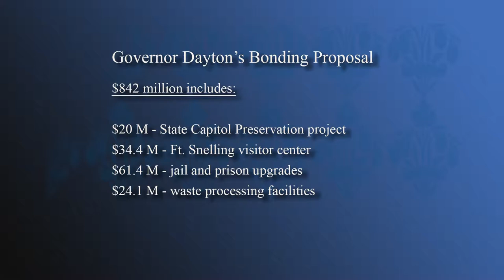Senate Reaction to Governor Dayton's Bonding Plan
A capital investment bill that, according to Governor Mark Dayton, "balances the needs of the state" was unveiled Tuesday, April 7. The plan totals $842 million dollars and is expected, according to administration officials, to create 23,900 jobs. In a news release the governor stated his bill, "includes critical infrastructure projects distributed all across Minnesota." About 43 percent of the projects are slated for Greater Minnesota, 38 percent in the Twin Cities area, and 19 percent of the projects would serve statewide needs, according to Governor Dayton's office.

Julie talks with Senate Capital Investment Chair LeRoy Stumpf and lead Republican member Sen. David Senjem about the governor's $842 million dollar capital improvements plan.